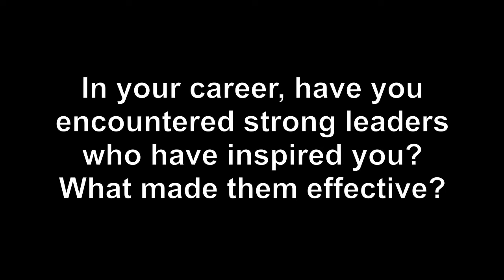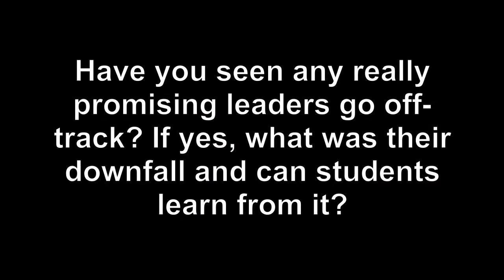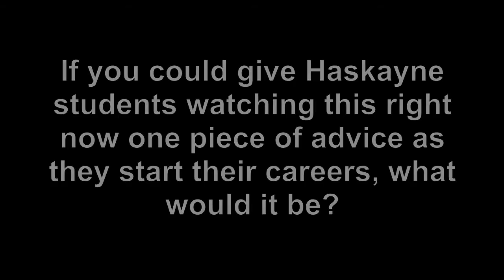Haskayne Words of Wisdom Video Gallery: Martin Glynn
Martin Glynn, former CEO of HSBC, talks about effective leadership and gives advice to Haskayne students.

The "Words of Wisdom" video series features Calgary business leaders, members the Haskayne Management Advisory Council and guests to Haskayne speaking on a variety of business topics relating to teamwork, ethical leadership, success and giving back to community.